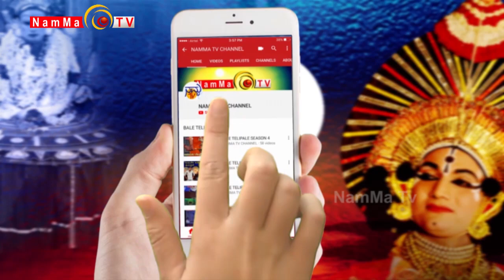Super Singer Season 2 | Episode - 27 | Mega Audition